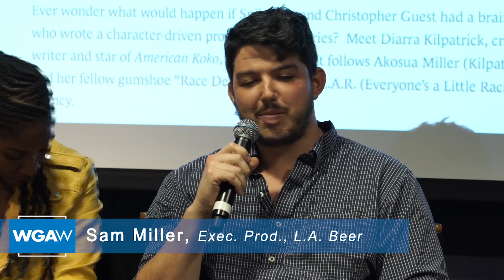Creating Your Web Series: Empowering Writers to do their Own from Concept to Completion - Highlights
Highlights of the WGAW's recent panel 'Creating Your Web Series.' Organized by the Writers Education and American Indian Writers committees. Moderator: Bill Taub. Panelists: Joelle Garfinkel (Cam Girls), David Slack (Cam Girls), Diarra Kilpatrick (American Koko), Sam Miller (L.A. Beer), Richard Botto (Stage32.com) and Michael Ajakwe Jr. (LAWEBFEST).